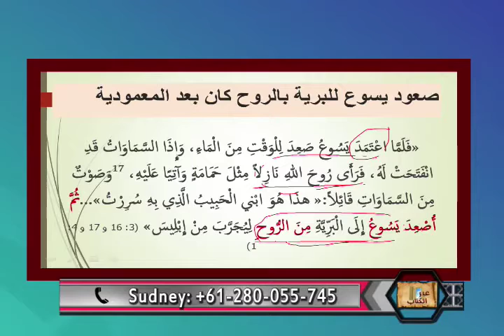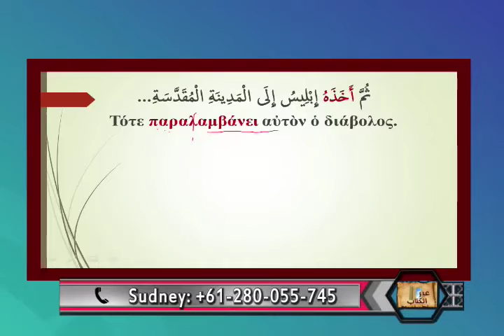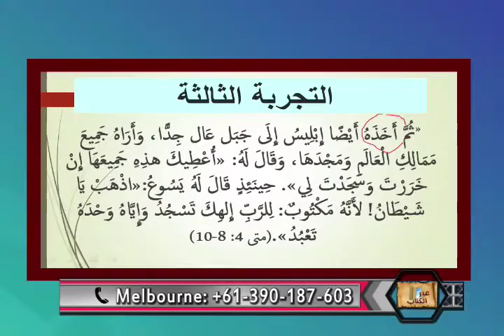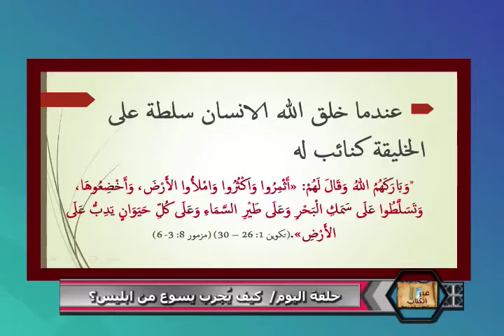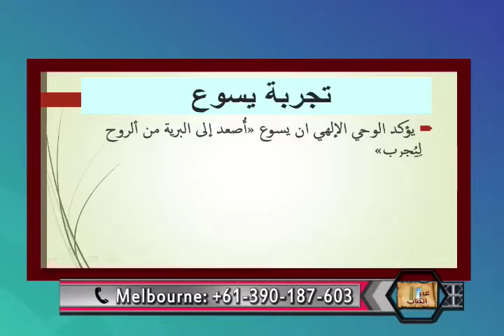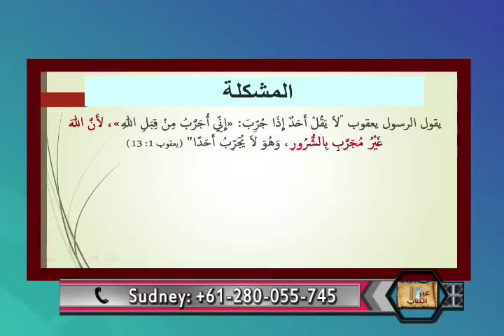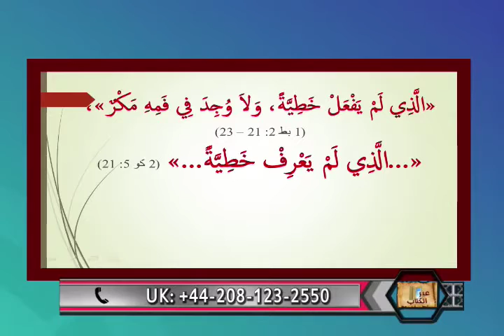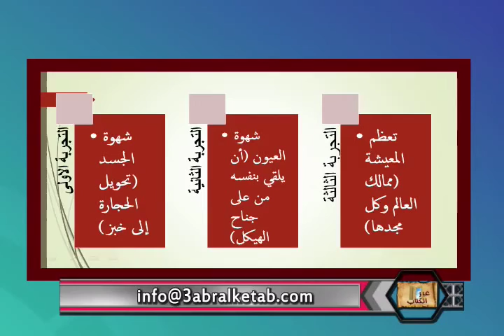كيف يجرب يسوع من ابليس - عبر الكتاب - 142